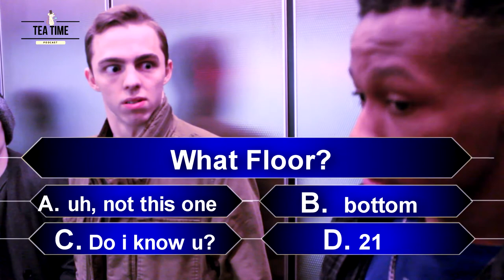Who Wants to be a Millionare: PTSD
This a little short we shot back in December! We finally had the time to sit down and finish it so here it is! an original tea time short. "Who wants to be a millionare PTSD".  A Special thank you to our special cameo from Chris Da Artist! Go check out his Channel Below!!!
We will be back with another podcast next sunday! :)

Thank you all for your immense support! Comment and like for subjects you want spoken!